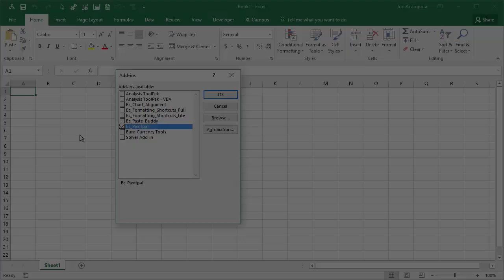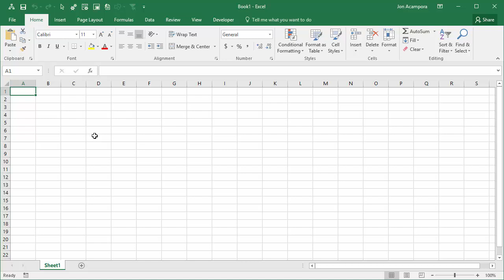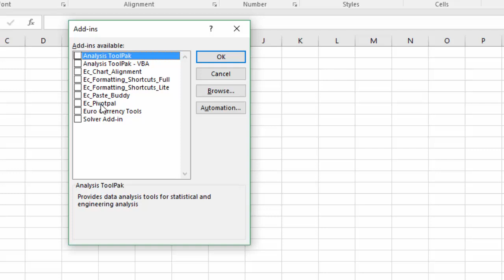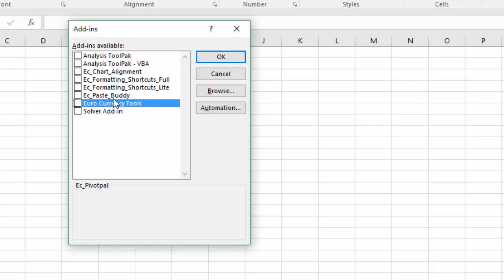How To Completely Uninstall And Remove An Excel Add-in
Learn how to disable or completely uninstall and remove an Excel Add-in from the Add-ins menu.

To disable an add-in:

1. Open Excel and go to the Options Menu.
  – This varies depending on your version of excel.
  – 2007 – Office Button, Excel Options
  – 2010 & 2013 – File, Options
2. Click the “Add-Ins” option on the left-side menu, and then click the “Go…” button.
  – You may have to wait a few seconds for the window to  appear.
3. Uncheck the box next to the name of the add-in.
4. Click OK.

The add-in will be disabled and closed in the background.  It will NOT open next time you open Excel.

To completely remove an add-in:

1. Open Excel and go to the Options Menu.
2. Determine where the add-in file is saved on your computer.
3. Close Excel.
4. Delete the add-in file or rename it.
5. Open Excel.
6. Navigate back to the Add-ins menu in the Options window.
7. Press the Go button to open the Add-ins Window.
8. Click the add-in you just deleted.
9. A message box will appear asking you if you want to permanently delete the add-in.
10. Click Yes.

The add-in will now be permanently deleted from the Add-ins Window menu.

Here is a link to the article with written instructions and images for uninstalling an add-in:

Here is an article with written instructions and images on how to install an add-in.  You can also download a pdf version and print it.